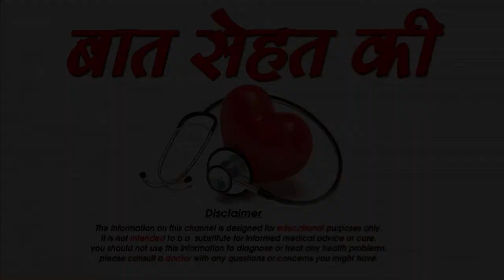फोड़ा-फुंसी..बालतोड़ सिर्फ 1 बार में ठीक करें - सभी तरह के फोड़े फुंसी झट से गायब करें